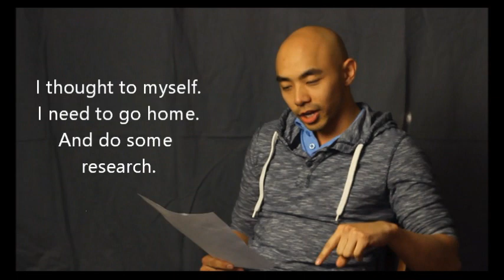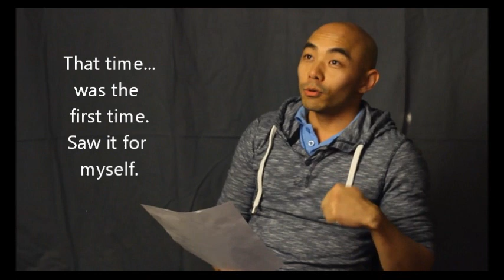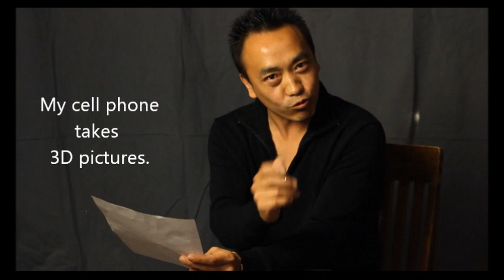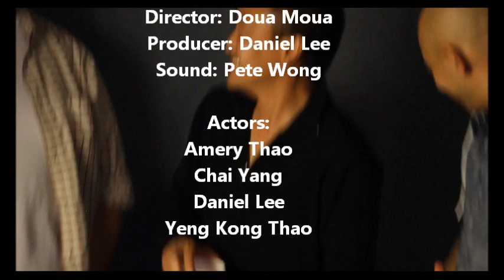Hmong Actors translate the Vagina Monologue